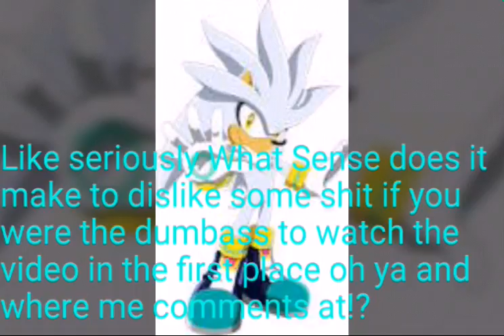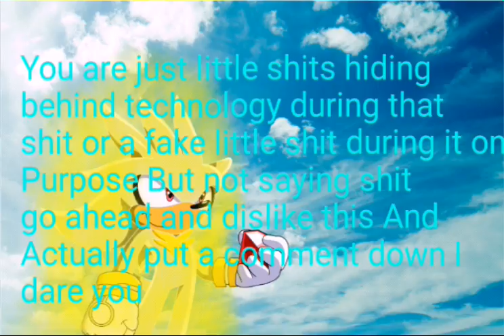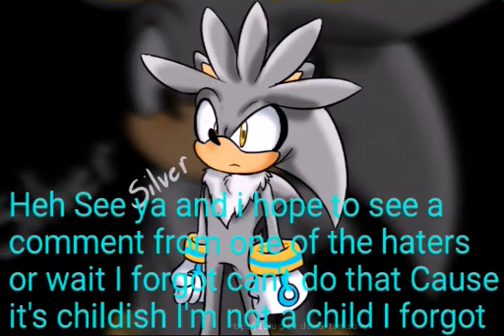Random Blog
If you hate the channel why are you wasting time on it come on be real people